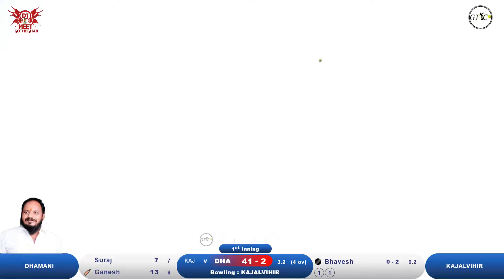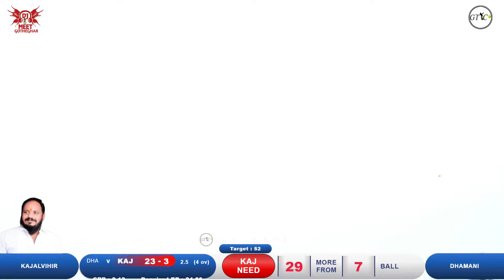Dhamani vs Kajalvihir MATCH AT धर्मवीर चषक - २०२४ | शहापुर